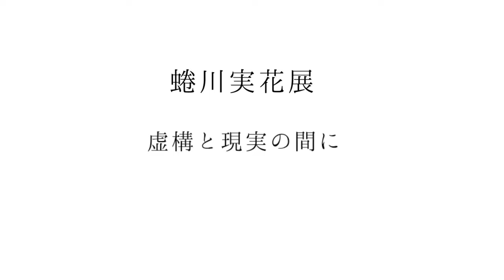蜷川実花展..虚構と現実の間に..Mika Ninagawa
とても美しい世界観でした
ほとんどの写真に娘が写っていました😅
そのまま使うことにします

途中たぬが登場します
どこにいるか探してみてね

この動画はコメントオフになってます